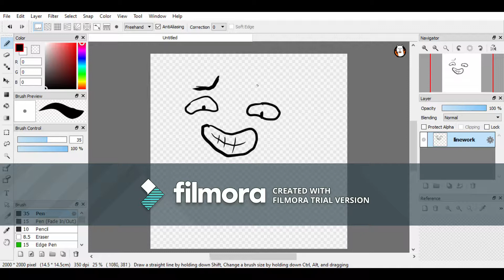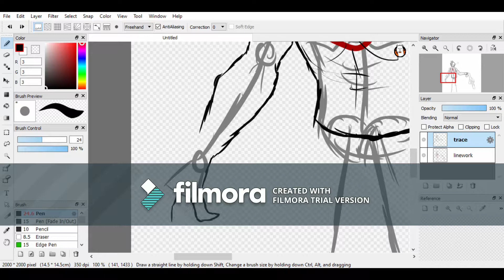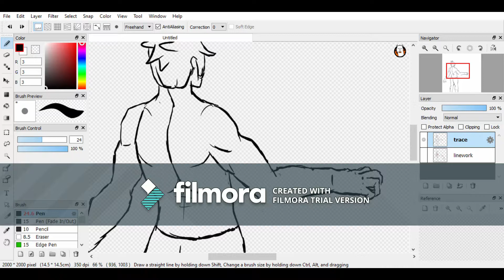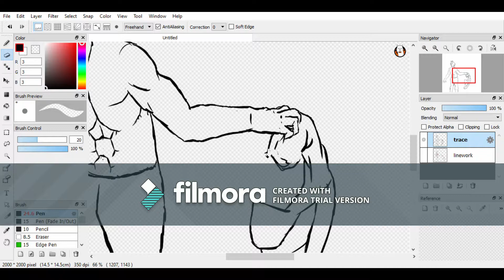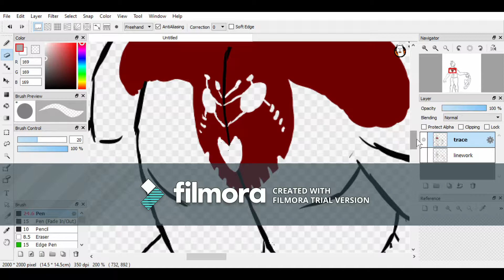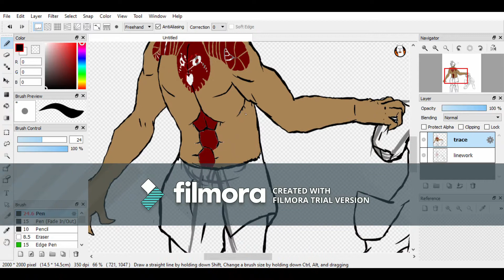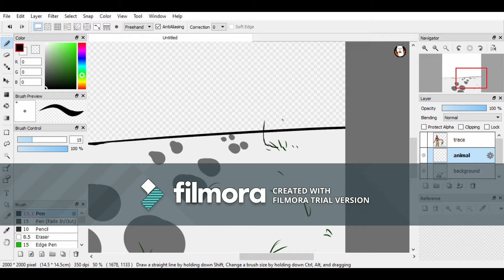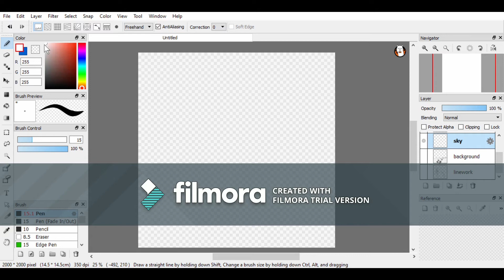Speed Draw Prompts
please ignore the watermark, its the only way it would allow itself to be uploaded

8:40 for bongos